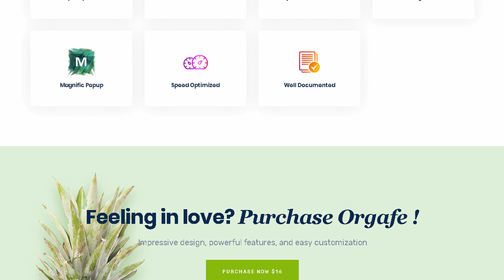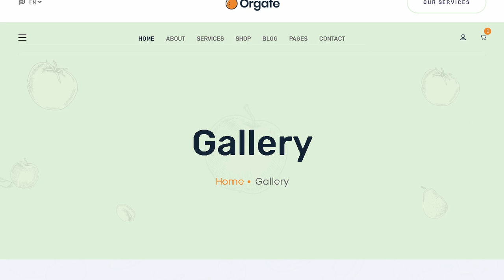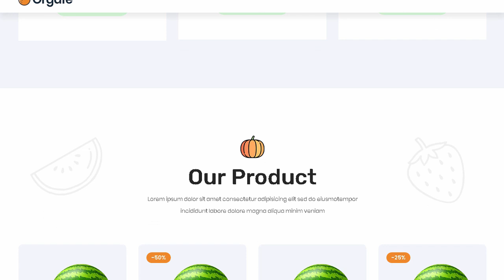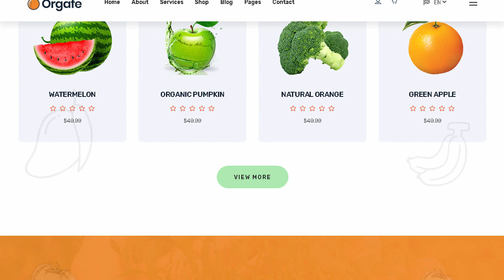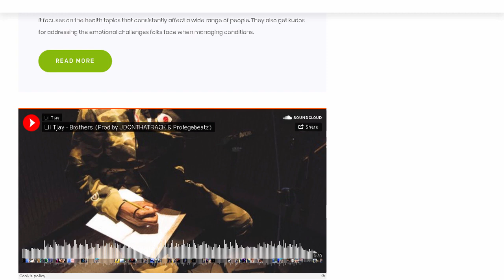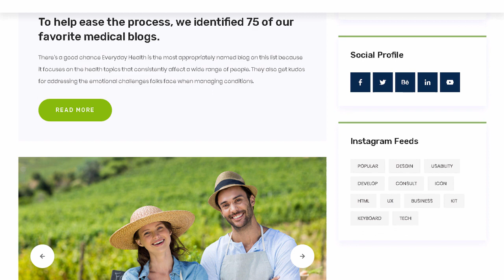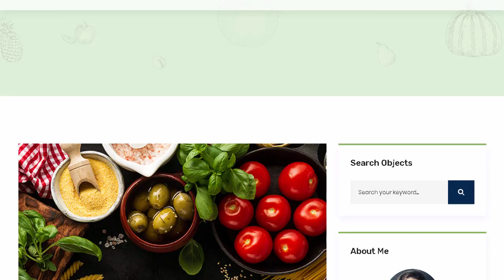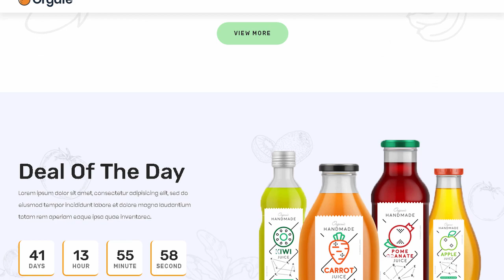Orgafe - Organic Food HTML5 Template | Themeforest Templates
"Download Orgafe - Organic Food HTML5 Template | Themeforest

OR

Envato Market

Web Themes &amp; Templates

Code

Audio

Graphics

Photos

3D Files

Search

Popular Files

Featured Files

Top New Files

Follow Feed

Top Authors

Top New Authors

Public Collections

WordPress

Show all WordPress

Popular Items

BuddyPress

Corporate

Creative

Directory &amp; Listings

eCommerce

Education

Elementor

Entertainment

Mobile

Nonprofit

Real Estate

Retail

Technology

Wedding

Miscellaneous

WordPress Plugins on CodeCanyon

Simple Site Builder

HTML

Show all HTML

Popular Items

Admin Templates

Corporate

Creative

Entertainment

Mobile

Nonprofit

Personal

Retail

Specialty Pages

Technology

Wedding

Miscellaneous

Marketing

Show all Marketing

Popular Items

Email Templates

Landing Pages

Pagewiz

Unbounce Landing Pages

Google Web Designer Ads on CodeCanyon

CMS

Show all CMS

Popular Items

Concrete5

Drupal

Joomla

MODX Themes

Moodle

Mura

Webflow

Weebly

Miscellaneous

eCommerce

Show all eCommerce

Popular Items

WooCommerce

3dcart

BigCommerce

Cart66

CS-Cart

Drupal Commerce

Easy Digital Downloads

Ecwid

Jigoshop